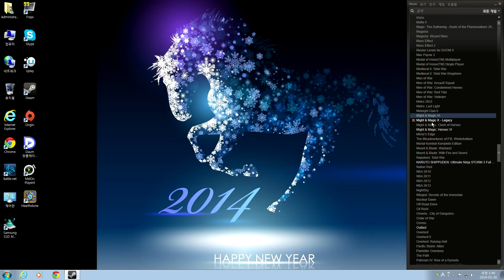마이트앤매직X(Might & Magic X - Legacy) 28화